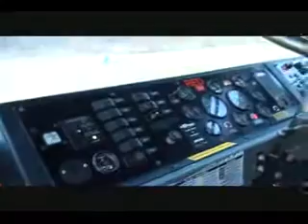Used ARFF Truck FOR SALE! 1995 E One Titan 4x4 ARFF Truck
Inv.# Co2b-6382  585hp 8V92T Detroit, Allison Auto, 1250 Gpm Pump, 1500 gl Poly Tank, 200 gl Foam, 500 lbs Dry Chem, Great Condition, Available Now, ARFF certified to OEM Standards, Low Monthly or Annual pmts.